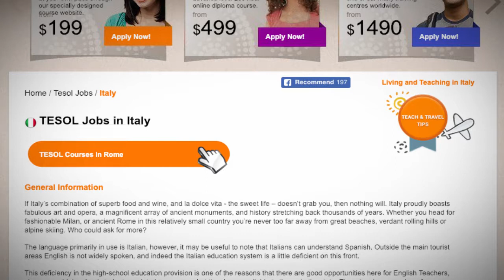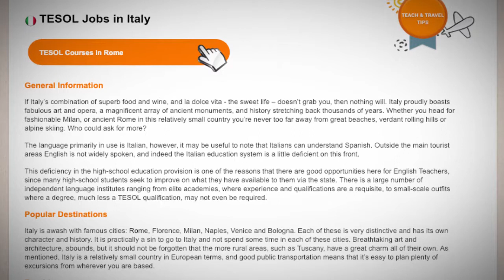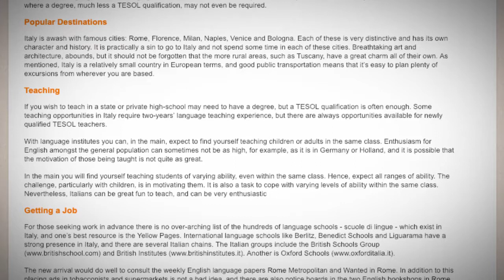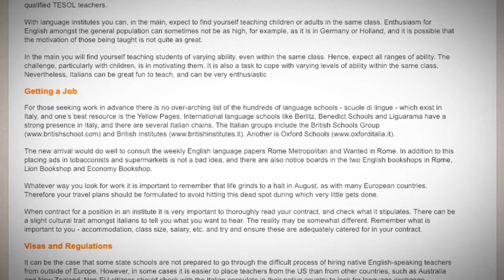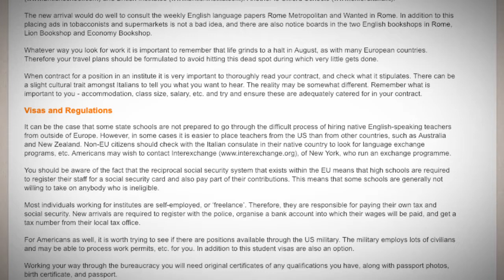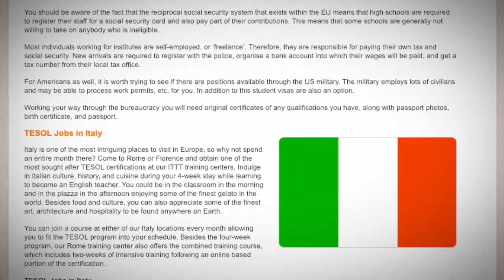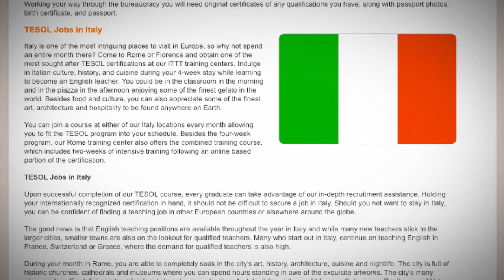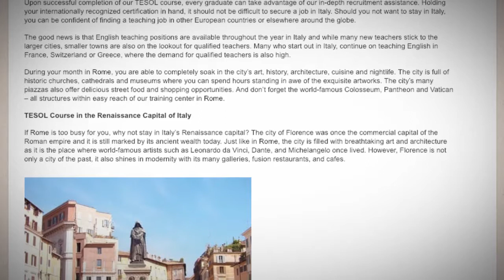TESOL Jobs in Italy | International TEFL and TESOL Training (ITTT)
If Italy’s combination of superb food and wine, and la dolce vita - the sweet life – doesn’t grab you, then nothing will. Italy proudly boasts fabulous art and opera, a magnificent array of ancient monuments, and history stretching back thousands of years. Whether you head for fashionable Milan, or ancient Rome in this relatively small country you’re never too far away from great beaches, verdant rolling hills or alpine skiing. Who could ask for more?

The language primarily in use is Italian, however, it may be useful to note that Italians can understand Spanish. Outside the main tourist areas English is not widely spoken, and indeed the Italian education system is a little deficient on this front.

This deficiency in the high-school education provision is one of the reasons that there are good opportunities here for English Teachers, since many high-school students seek to improve on what they have available to them via the state. There is a large number of independent language institutes ranging from elite academies, where experience and qualifications are a requisite, to small-scale outfits where a degree, much less a TESOL qualification, may not even be required.